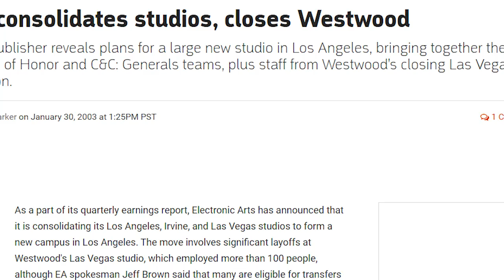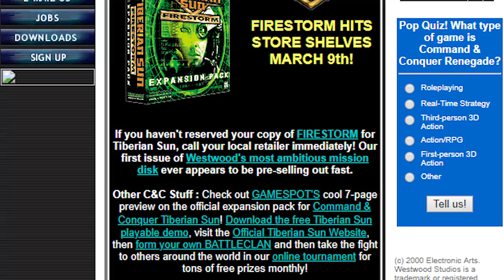Command & Conquer: Tiberian Sun Review | Should You Play It Today?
Command & Conquer: Tiberian Sun was released in 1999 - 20 years ago! It was one of the first RTS's I ever played, and its place in my heart remains to this day. Should you play it in 2019?

Gameplay recorded on PC.

Audio recorded with a Cyber Acoustics CVL2004.